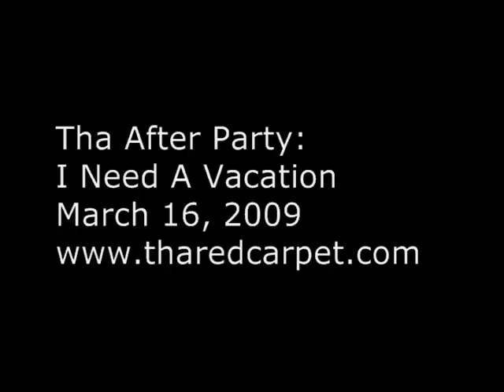Tha After Party - David Sadler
Local business owner David Sadler talks about what aspects of being his own boss does appreciate most.